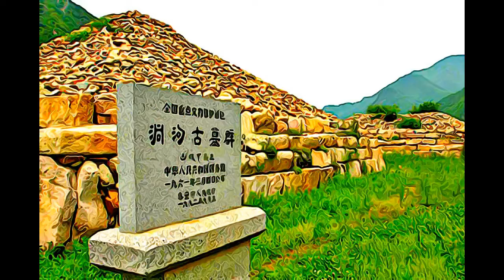China - Capital Cities and Tombs of the Ancient Koguryo Kingdom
Capital Cities and Tombs of the Ancient Koguryo Kingdom, China